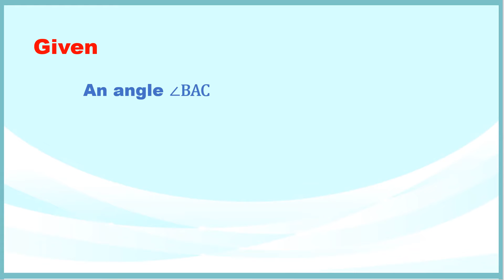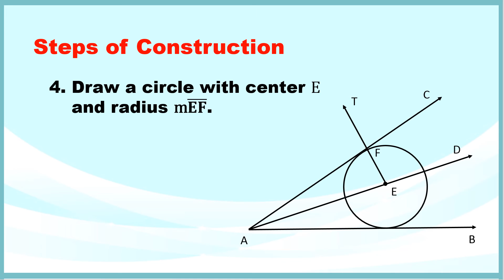13.3(vii-a) To draw a circle which touches both the arms of a given angle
In this video we will discuss about a "To draw a circle which touches both the arms of a given angle".

eLearn is the official repository of digitized textbooks of Punjab. Each book has been augmented with Video Lectures, Illustrations, Animations, Simulations, and Interactive Assessments. Through this website, you can access 30 Science and Math's textbooks for Grade 4-12 which have been augmented with 13,047 Video Lectures, 592 Simulations, 2100 Audio minutes and 1,830Animations. eLearn is developed by Punjab Information Technology Board in collaboration with Punjab Curriculum & Textbook Board and the School Education Department.